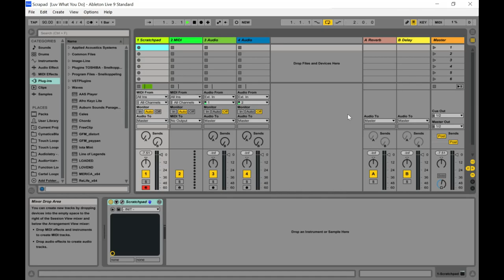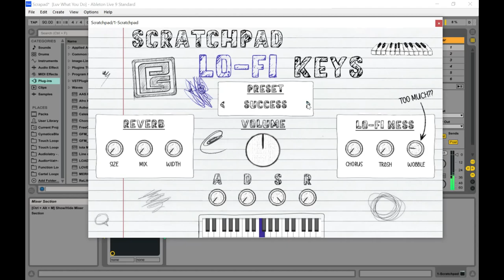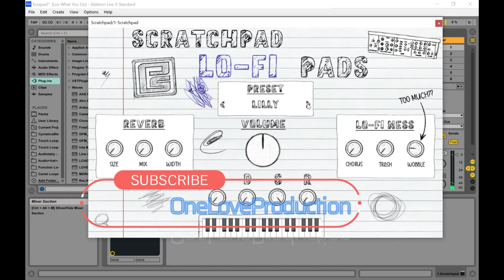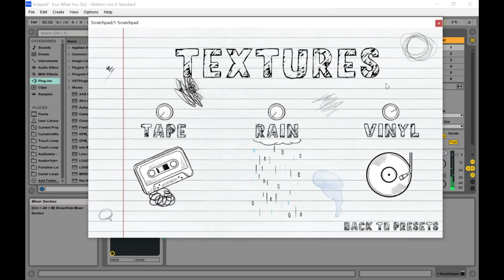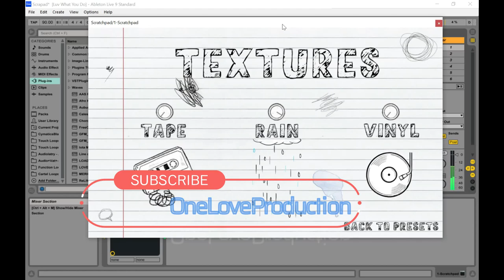Scratch Pad - FREE Lo-Fi Virtual Instrument VST/Plugin by Patent Sounds